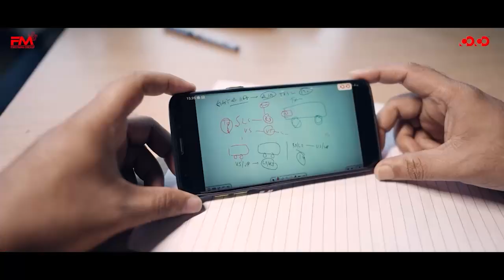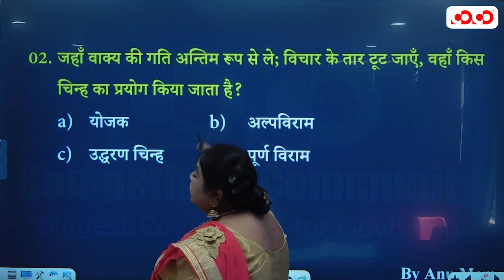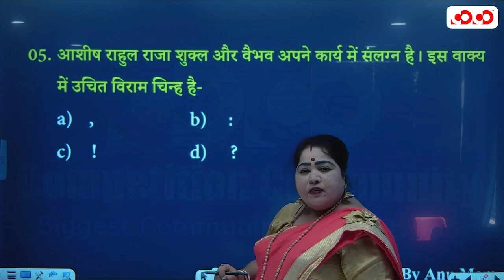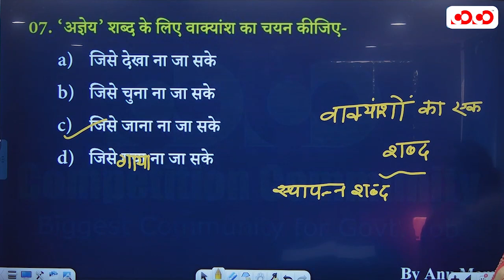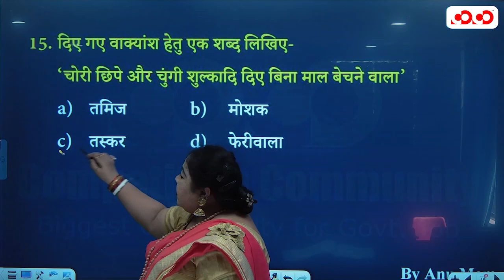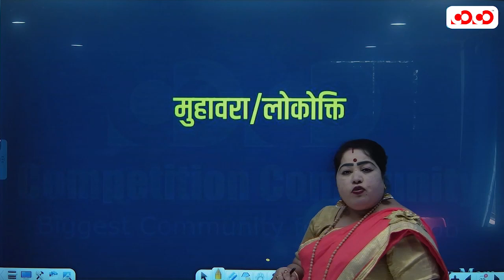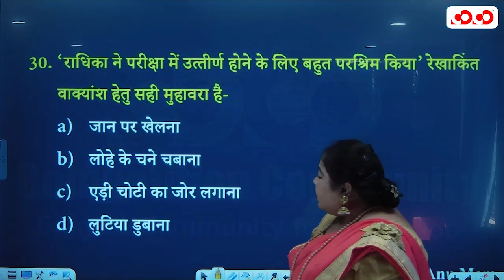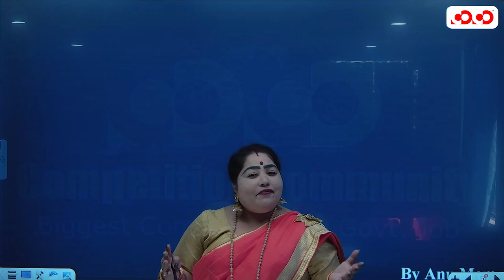मुहावरा - लोकोक्ति, विराम चिन्ह, स्थापन्न शब्द | Language मंत्रा | Lecture - 15 | By Annu Ma'am